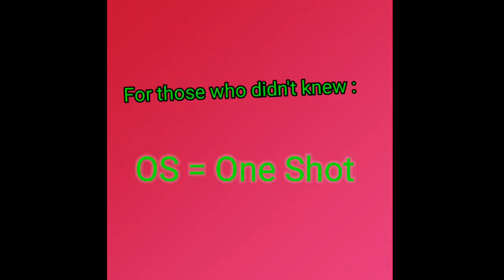INJ2 Advent Of Chaos Solo Raid (20th February 2K23) - 2 Subs OS-ed.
Hello my shadows, I know I'm very late, I'll try to be regular. In this video I'll be showing you guys how to OS(One Shot) Solo Raid Bosses as a beginner. Any queries ?

About Injustice 2 mobile :-

Experience Action-Packed Fighting with Powerful DC Super Heroes & Super-Villains

Who’s in your Justice League? Join your favorite DC Super Heroes and Super-Villains in this action-packed, free fighting game! Assemble a team of Super Hero legends like Batman, Superman, Supergirl,Green Arrow, The Flash and Wonder Woman to combat the forces against you. Master new combos and crush opponents in dynamic 3v3 battles. Upgrade your Super Heroes with special powers as you fight your way through the game. Become a champion by collecting gear for your characters and dominating your foes in PvP contests. Every epic battle in this CCG fighting game will define you—join the fight and become the ultimate DC champion!